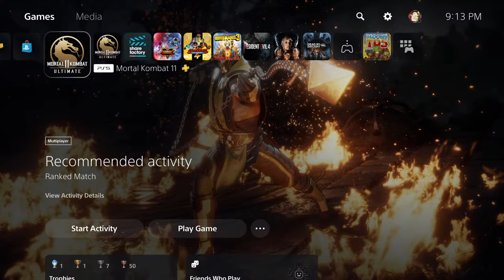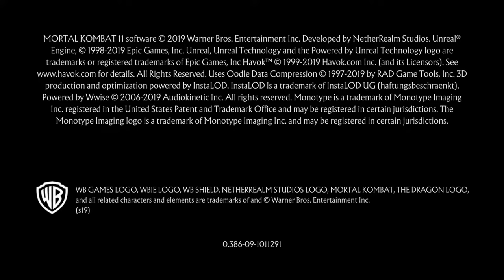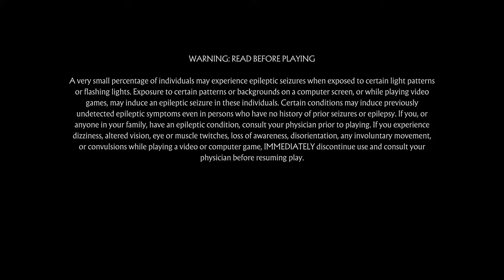Scorpion Endgame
The final game begins.